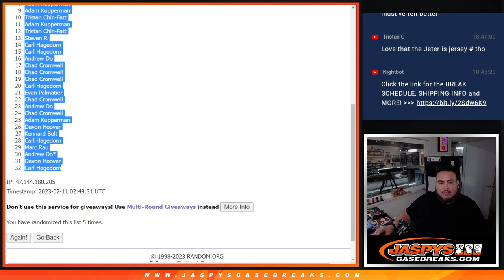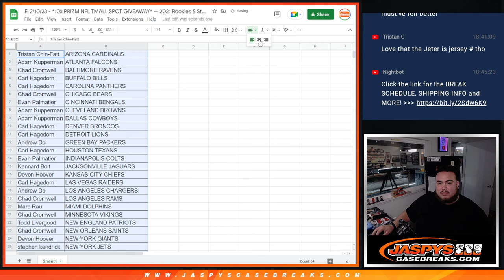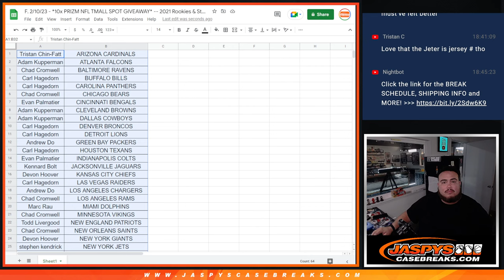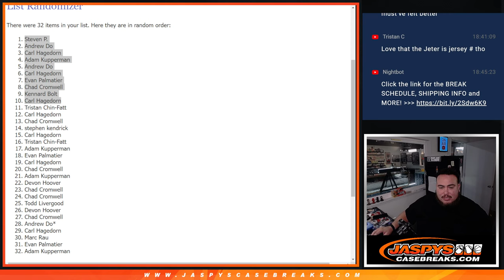F. 2/10/23 - *10x PRIZM TMALL SPOT GIVEAWAY* -- 2021 Rookies & Stars Football 1-Box Cereal #35 *RT*